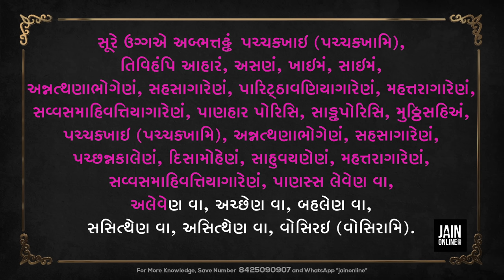Tivihar Upvas | Pachkhan | JainOnline org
Tivihas Upvas Ka Jain Pachkhan

Upvas pachkhan for Jain.